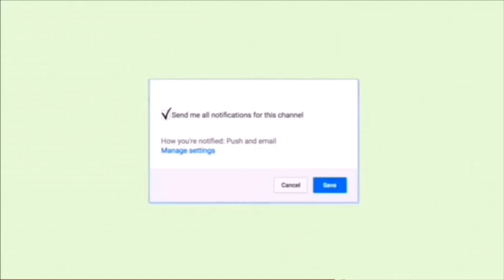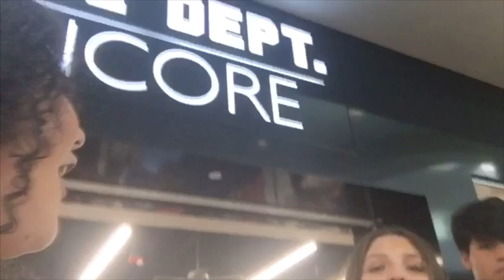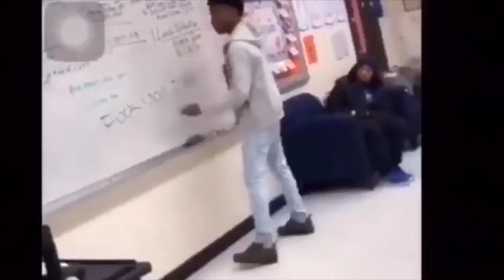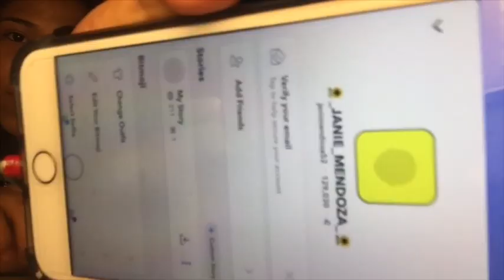My very first vlog ( David do not see this)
David plz hire me